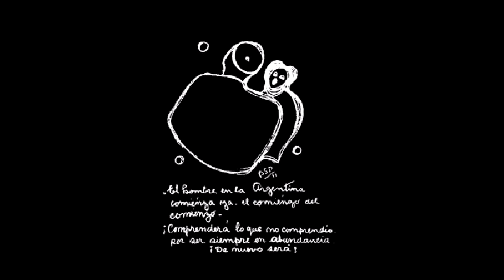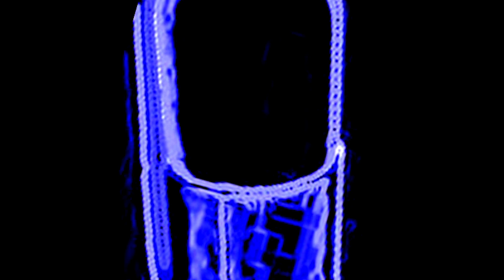Gastón Ojeda & Marcelo Tuly Cárdenas - Sensato (Video Oficial)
Grabado en Estudio Satured
Producción Ojeda/ Pertusi
Edición Musical : Nicolás Gabriel Villafañe
Imágenes : Marcelo Tuly Cárdenas
Edición de video : Martín de Dios

2015
Hydra Producciones